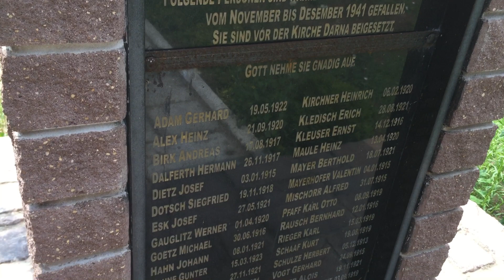2021.07 Дарна, Немецкое военное кладбище / Deutscher Soldatenfriedhof Darna / Istra, го Истра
Darna, Deutscher Soldatenfriedhof / Massengrab, Bezirk Istra, Schlacht um Moskau

Возле храма в Дарне находится братская могила немецких солдат
10 мая 2017 г.

В селе находится церковь Воздвижения Животворящего Креста Господня, основанная в 1686 году, — большой пятишатровый храм, выстроенный в духе эклектики (проект С. В. Шервуда), с Никольским и Вознесенским боковыми приделами. В 1930-е годы церковь была закрыта, в 1941 году сильно пострадала от обстрелов. Вновь открыта в 1991 году и отреставрирована. Является объектом культурного наследия России, как памятник градостроительства и архитектуры регионального значения
Дарна — село в городском округе Истра Московской области России[2]. Население — 53[1] чел. (2010), в селе 4 улицы, зарегистрировано 4 садоводческих товарищества[3]. С Истрой связано автобусным сообщением (автобус № 39)